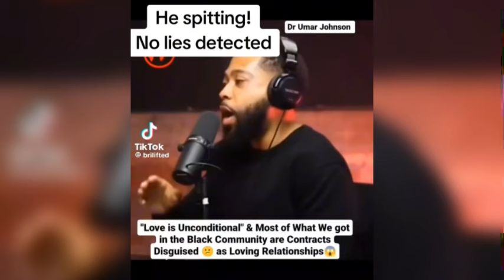Is Dr. Umar Johnson's definition of LOVE VALID? (Hardly initiated, Hip Hip Reaction)